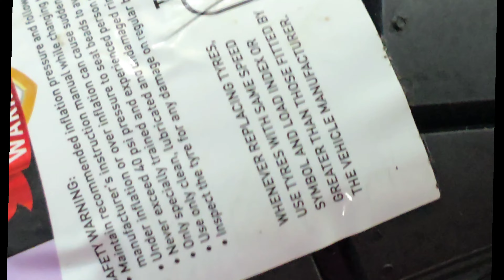New Appollo tyre For @royalenfield Classic 350.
Shop details
Chaudhary Tyres and battery
Ladpur Raipur Dehradun
Tyre cost 2400rs

Its my 5th day  using this tyre on extreme Garhwal Expedition and I must say it's very good . Anti skid